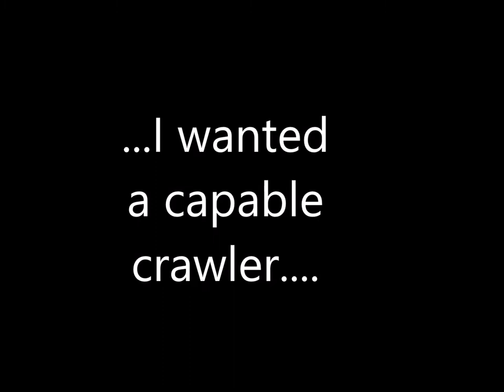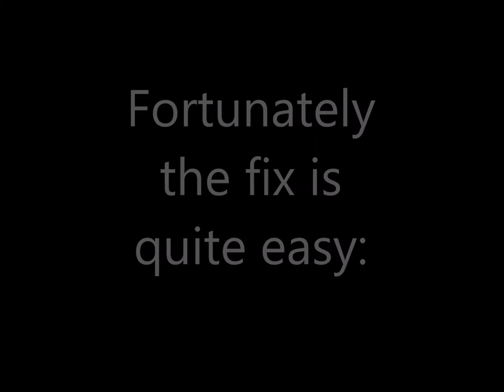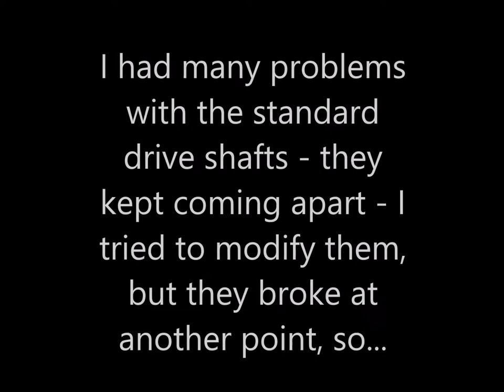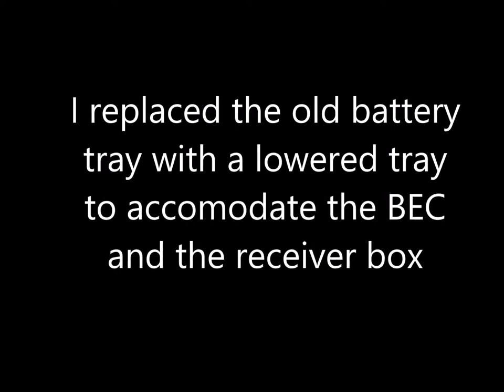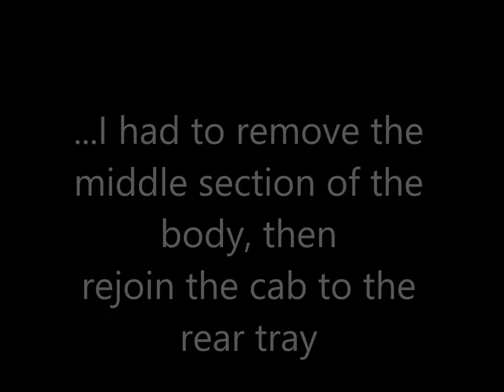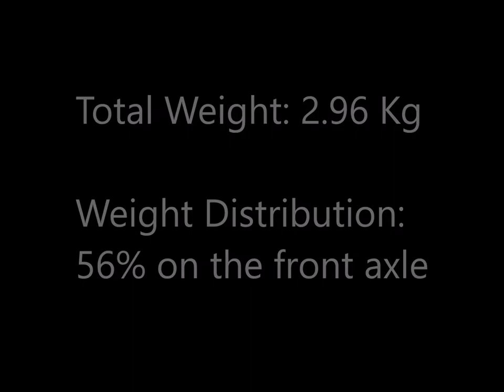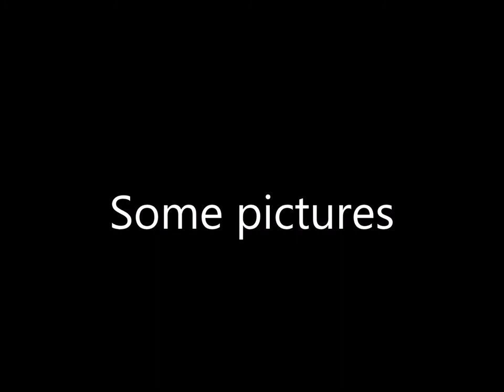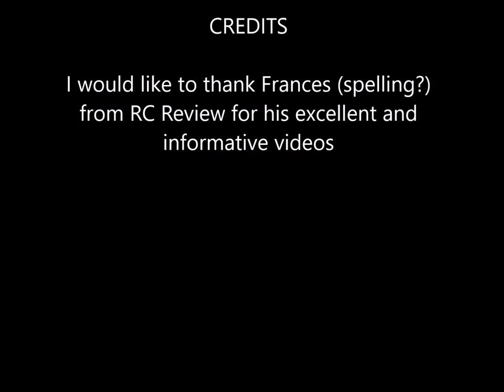SCX10 ii Clone Build and Essential Mods Injora Austar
SCX10 ii
Clone
Build
Essential mods
Injora
Austar